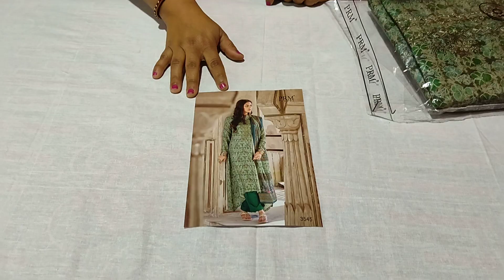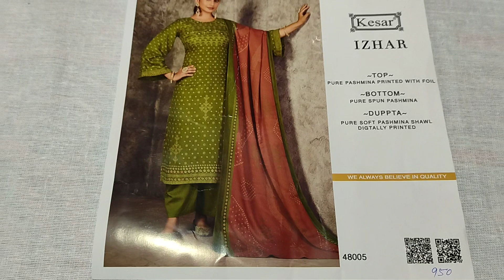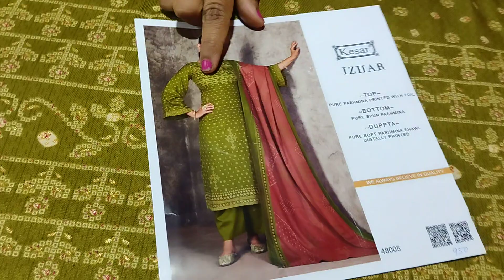Pure Pashmina Suits 🔥🔥🔥पशमीना गरम सूट Garam Suits#Woolen Suits Order No- 8851174495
Pure Pashmina Suits 🔥🔥🔥पशमीना गरम सूट Garam Suits#Woolen Suits Order No- 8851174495#Angel Boutique Collection

Your's Quries
Pashmina suits
Pure pashmina suits
Pashmina garam suits
Winter garam suits
Woolen garam suits
Sardi k garam suits
Thndi ke garam suit
Pashmina kashmiri suits
Kashmiri suits
Angel Boutique Collection